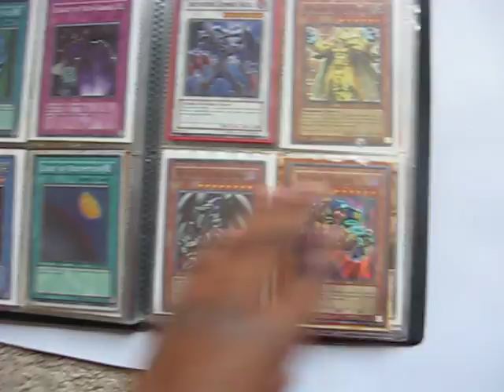Yu-Gi-Oh Trade Binder Update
Here's a binder update.
Rules and Wants on my channel!